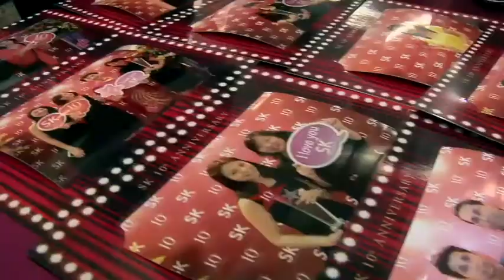SK Jewellery - 10 Years of Making Women Shine